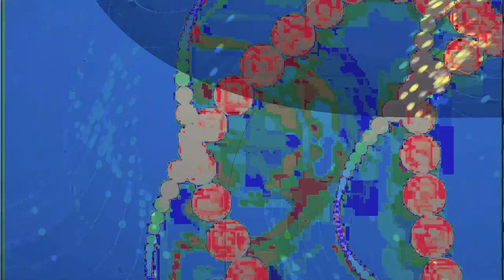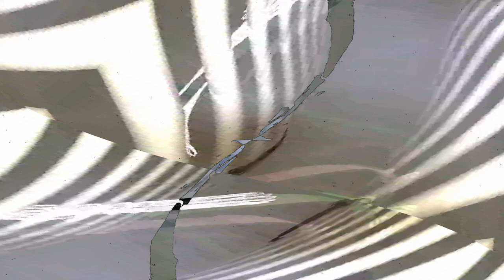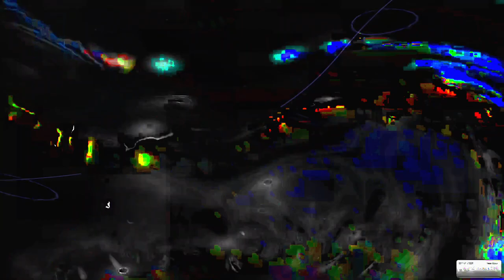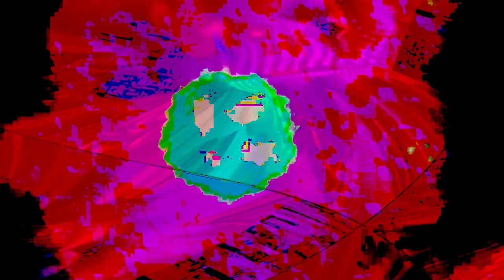[EPILEPSY WARNING] Movie 24 02 10 14h18m24s